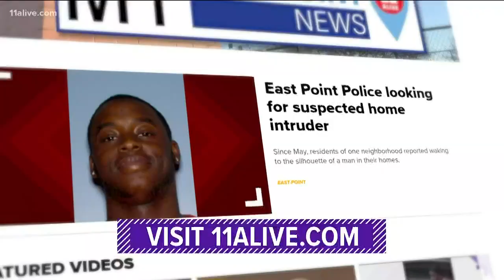Atlanta goes high-tech to track down speeding scooters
The city will use a geofence to force riders to slow down in come areas.